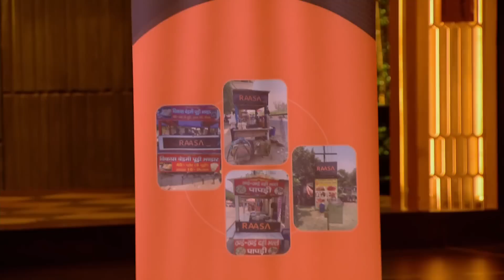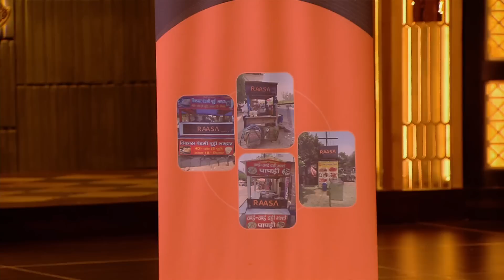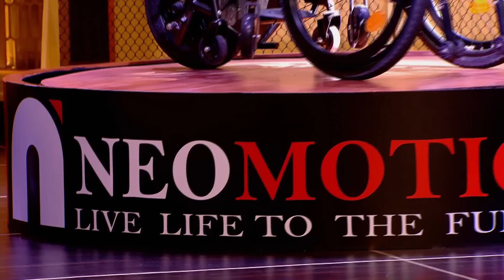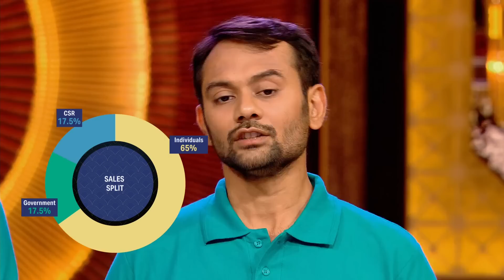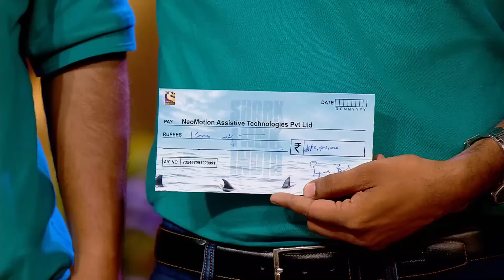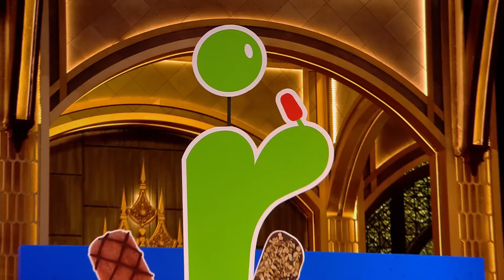इस Pitch पर Sharks क्यों नहीं Control कर पाए अपनी हँसी? | Shark Tank India Season 2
The episode starts with Manik Sehgal who is here to pitch his food kart brand called 'Raasa'. A brand that will help street food stalls to showcase their food to people. Followed by three friends who are here to pitch their wheelchair brand called 'Neomotion' for physically disabled people. The third pitch is for Ice-cream lovers, a couple pitches their popsicle brand called 'Licksters'. The last will make you laugh your heart out. 'Sayonara' is a women's garment brand. Now, will the Sharks invest in any of these brands? Check out the video to find out now!

इस Pitch पर Sharks क्यों नहीं Control कर पाए अपनी हँसी? | Shark Tank India Season 2 | Full Episode